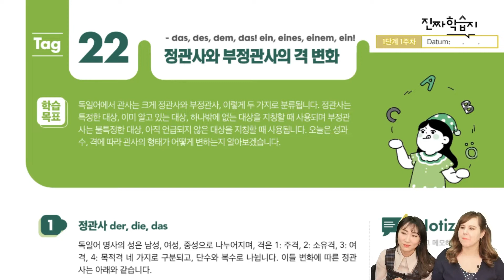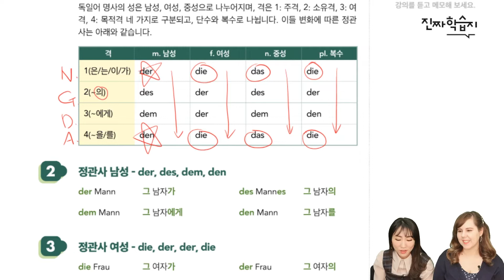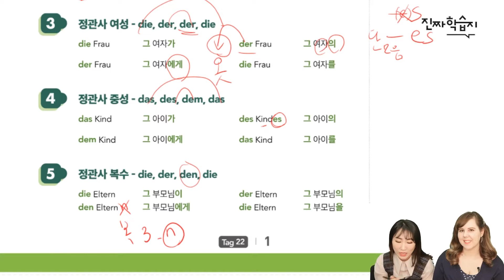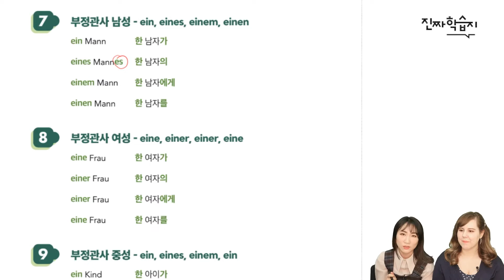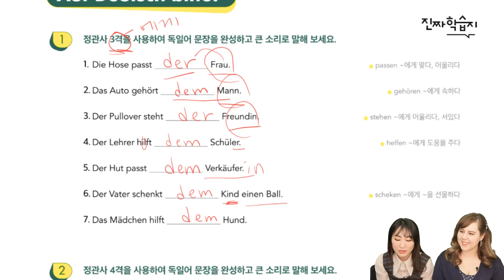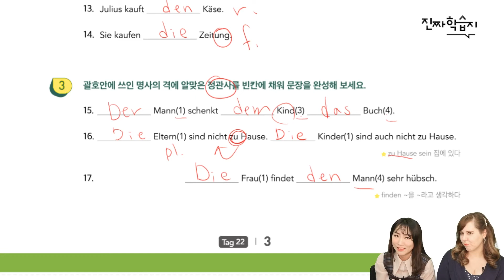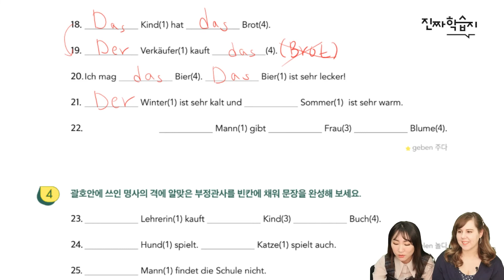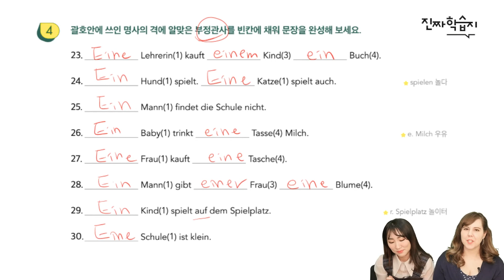[진짜학습지] 독일어 진짜학습지 30강_ 정관사와 부정관사의 격 변화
1일 1과, 하루 10분으로
독일어 실력을 업업♬

독일어 정관사와 부정관사의
격변화를 배워봐요!

진정한 독일어는 역시
격변화를 능숙하게 할 수 있어야
하는 법✔
독일어 진짜학습지로
쉽고 빠르게 흡수 완료~

독일어는 역시 진짜학습지